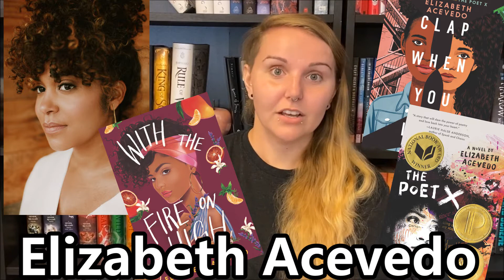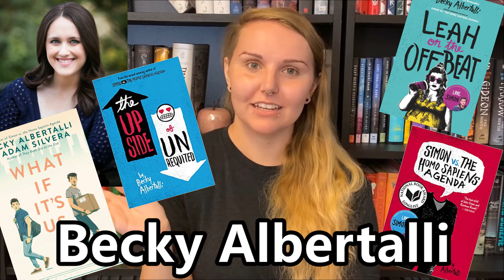5 POPULAR AUTHORS I HATE | August 2021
Hopefully this isn't too spicy a video to put out, but I wanted to talk about some of the popular authors whose books I think I've given a very fair shot at reading, but just haven't enjoyed! Its nothing(for the most part) against these authors and I'm glad other people enjoy their work, but it isn't for me and that's cool.

Trigger warnings for all of the books that I read are in my reviews on my goodreads which you are welcome to follow or friend or whatever

The books mentioned in this video are and the ratings I've given them if I've read them at the time of posting this are